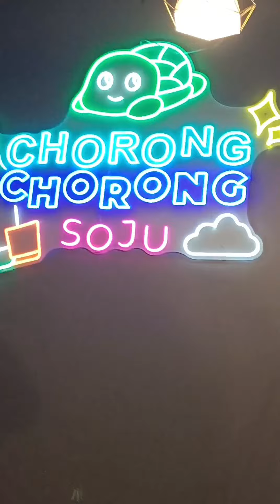Buddy Bistro Bedok Reservoir